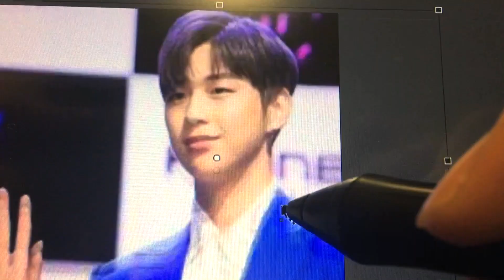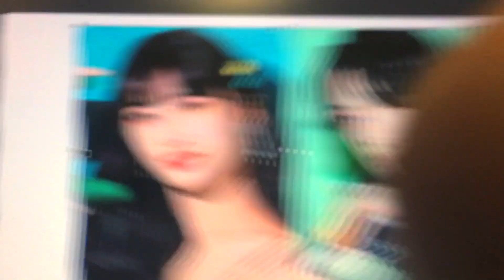when Kpop Idols are revealed dating (Jihyo and Kang Daniel)